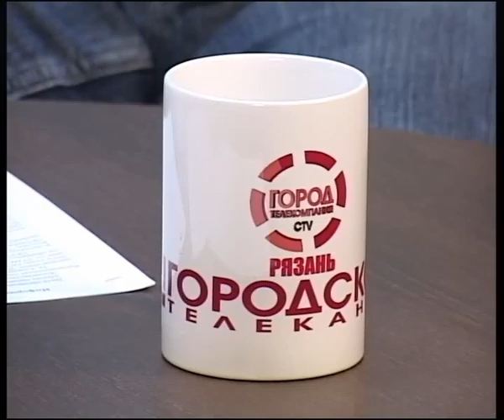7 минут 1705134